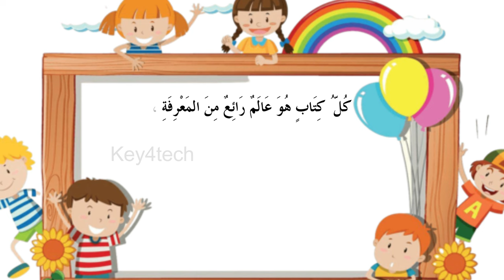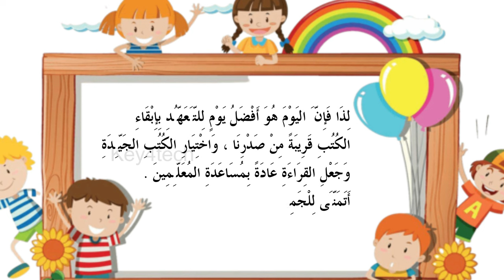JUNE 19 - READING DAY ARABIC SPEECH - MUSFIRA V.S | വായനാദിന അറബിക് പ്രസംഗം | خطبة يوم القراءة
Puthuvayil Narayana Panicker (1 March 1909 – 19 June 1995) is known as the Father of the Library Movement in the Indian state of Kerala. The activities of the Kerala Grandhasala Sangham that he initiated triggered a popular cultural movement in Kerala which produced universal literacy in the state in the 1990s.

June 19, his death anniversary, has been observed in Kerala as Vayanadinam (Reading Day) since 1996. The Department of Education in Kerala also observes Vayana varam (Reading Week) for a week from June 19 to 25.

In 2017, Indian Prime Minister Narendra Modi declared June 19, Kerala's Reading Day, as National Reading Day in India. The following month is also observed as National Reading Month in India.

1996 മുതൽ കേരള സർക്കാർ ജൂൺ 19 വായന ദിനമായി ആചരിക്കുന്നു. ജൂൺ 19 മുതൽ 25 വരെയുള്ള ഒരാഴ്ച വായനവാരമായും കേരളാ വിദ്യാഭ്യാസ വകുപ്പ് ആചരിക്കുന്നു. കേരള ഗ്രന്ഥശാലാ സംഘത്തിന്റെ ഉപജ്ഞാതാവും പ്രചാരകനുമായിരുന്ന പുതുവായിൽ നാരായണ പണിക്കർ എന്ന പി.എൻ. പണിക്കരുടെ ചരമദിനമാണ് ജൂൺ 19. കേരള സർക്കാർ 1996മുതൽ അദ്ദേഹത്തിന്റെ ചരമദിനം വായനദിനമായി ആചരിക്കുന്നു